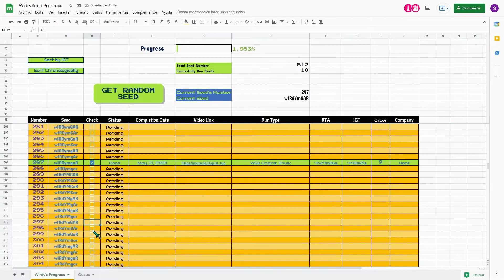I CONQUERED THE MINECRAFT OCEAN TO HELP OURS!!! TeamSeas│WirdySeed #18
[This Space was left Blank on Purpose]

I'm gonna start trying some TommyInnit-style description here, basically telling you that this is not a Minecraft but... video, or a Minecraft Tutorial, not even a Minecraft Manhunt ripoff or a Minecraft Snapshot Showcase. No, this is just part of a Minecraft Challenge I decided to make in Which I will try to Speedrun 1 seed  (or sometimes more) from a total of 512 seeds which are the result of permutating (I hope that's a real word) the 9 characters that compose my username (Wirdymgar, but you can call me Wirdy if that's easier for you) between lower case and UPPER CASE.